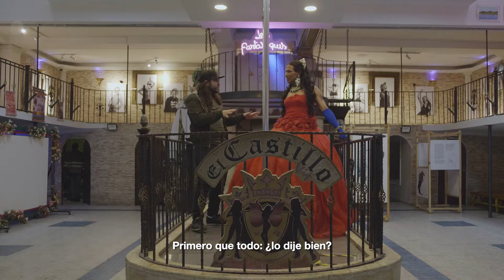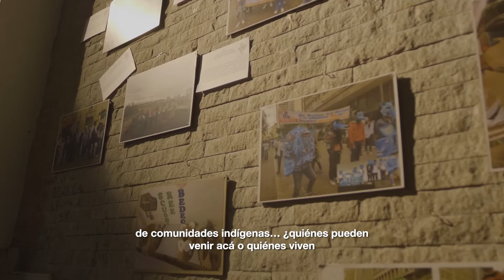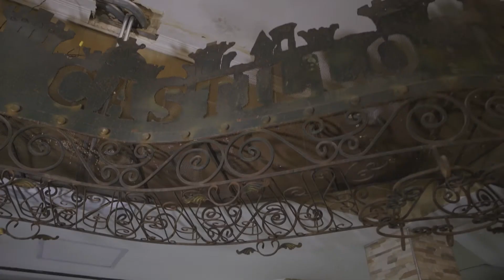El VlogIdartes celebra la identidad y la diversidad de género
¡Este mes en el VlogIdartes celebramos la identidad y la diversidad de género! 🏳️‍⚧️🏳️‍🌈💖🎆
Desde ElCastilloDeLasArtes 🏰 apoyamos los procesos de inclusión para tod@s las personas y sectores poblacionales donde las expresiones artísticas y culturales desde el territorio se beneficien en los procesos del libre desarrollo desde la identidad y sus comunidades.

Además de esta gran iniciativa, el Idartes trabaja como gestor y reconoce la importancia de crear mecanismos que erradiquen la violencia de género en el ámbito cultural, adelantando acciones para contribuir de manera significativa con este propósito de inclusión social.
No te olvides de visitar toda la agenda y programación del CicloRosa2022 🌈✨🎬 en la Cinemateca de Bogotá

💃 Nicole - Ensamble Artístico Trans - LEs FantastiquEs.
🎤El mono Holguín,  📹 Víctor Calixto / Idartes